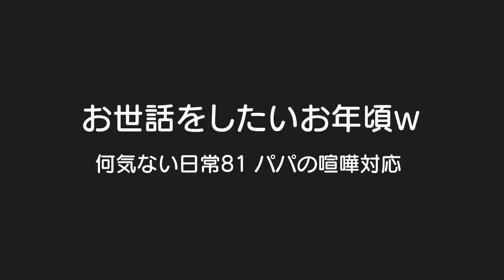穏やかなパパの喧嘩仲裁の様子！男女双子生後2歳1ヶ月Mix twins Arbitration method of the quarrel of father【何気ない日常81】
二卵性男女双子赤ちゃん生後2歳1ヶ月　ママも初めて見たかも！ママの居ない所での双子の喧嘩を仲裁するパパの様子ｗ　たまにやからそんな対応できるねん。。。と思いたい。。。

提供　株式会社 zeffiro
タヨと仲間たちNo.1 4台セット
タヨの仲間たち スペシャルバス6台セット